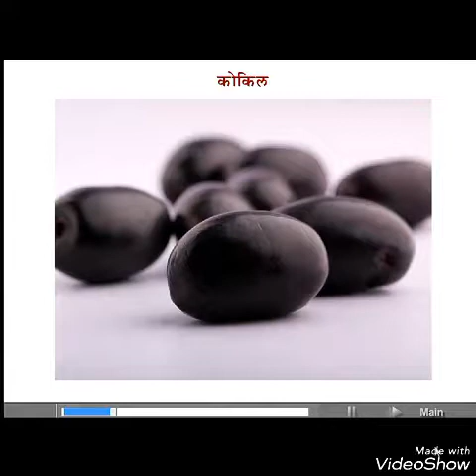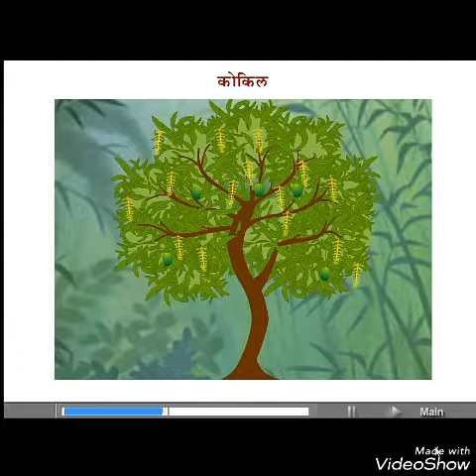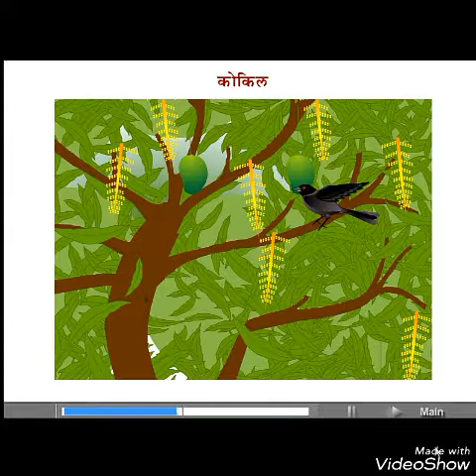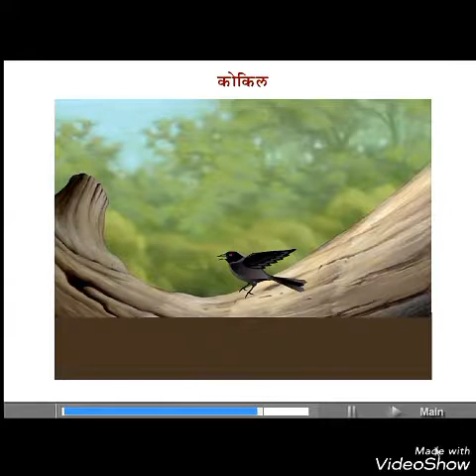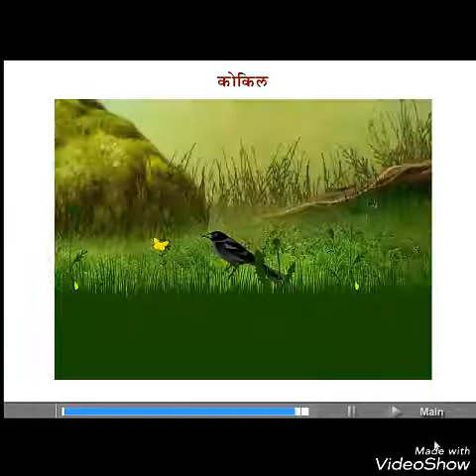10th E hindi